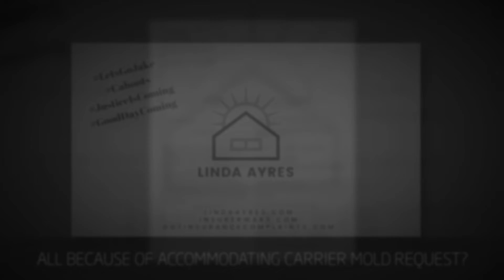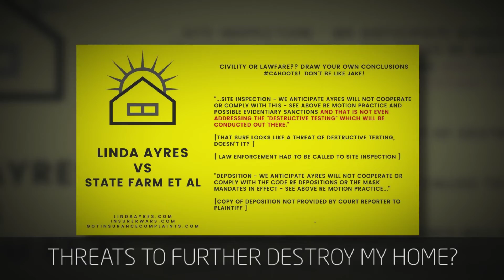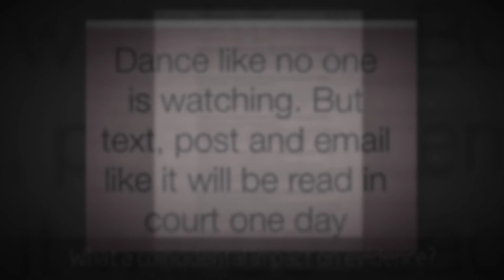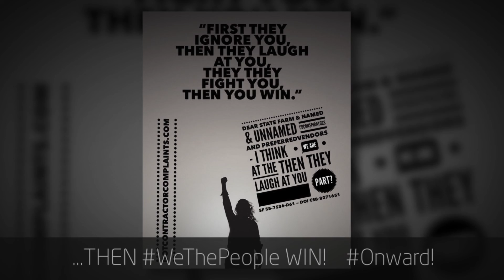WHEN THEY DON'T CHANGE THE LAWFARE PLAYBOOK Linda Ayres vs State Farm et al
Let's Reconnect ...

litigation shouldn't be necessary when insurance carriers and their staff and resource act legitimately... Don't let this happen to you.. insults to catastrophic damages and life threatening toxic environment, KNOWINGLY CREATED BY STATE FARM ADJUSTERS, MANAGERS AND VENDORS.

My State Farm agent couldn't be bothered to help as I pleaded, with pictures, for help to stop the destruction at my home by what appeared to be criminal elements.  They left the house without a roof over 40 days, got a mold report instead of mold clearance, built back over unremediated water damage from multiple wind, rain and snow storms, and left me to discover by illness that they turned my home into a toxic dump and seem to think they got away with it.

Such criminality is expected in a third world country... but apparently it's pretty common in California.

CA CIV SB 2106284

If you want to provide support financially too, that's most welcome.  It's not easy fighting organized crime and other bad-actors.

@LinkedIn terminated my account in October 2021, and again in October 2022, coincidentally after vexatious ExparteHearings by the defense counsel that State Farm organized a "mold report" instead of a "mold clearance" to authorize build back over unremediated water damaged materials from 40 days of water intrusion after wind peril roof loss.

HELP WELCOME THIS HAS BEEN GOING ON SINCE 2/2/2019...